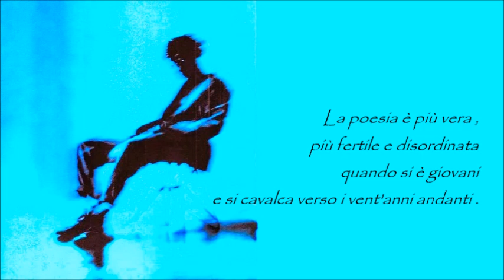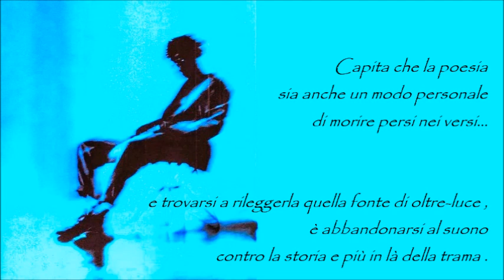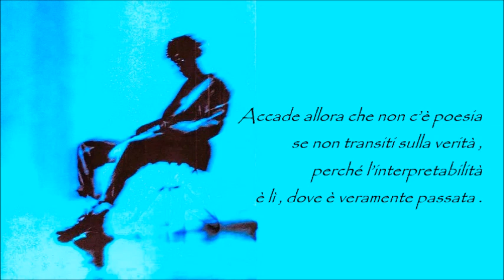"Nel blu più azzurro scorri..." di Maurizio Spagna e il "DORSOSORDO"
La poesia è più vera, più fertile e disordinata quando si è giovani
e si cavalca verso i vent'anni andanti.
Con poesia intendiamo uno stile ed uno spirito di osservazione;
e poi disgustati in parole di falsa libertà e fregati in poi , dai giudizi sommari e di tendenza.
Ti butti giù l'anima e rifletti bene e nel blu più azzurro scorri...
perché trovi la poesia in quella sfumatura di blu concettuale.

La poesia è più vera quando porta un'idea di cambiamento
tra i peccatori e l'esperienza è una meditazione sul perché siamo qui sulla terra
sempre più complicati.
La poetica è viva tra le persone originali e ogni giorno recitiamo una scena per poter vivere.

Capita che la poesia sia anche un modo personale di morire persi nei versi...
e trovarsi a rileggerla quella fonte di oltre-luce, è abbandonarsi al suono contro la storia e più in là della trama.
Un poeta è anche una poesia infiacchita,
e non un contabile dell'ultima boccata d'aria fresca nel conto finale della vita.
Un poeta è tutt'uno con il travestimento e rimane nel mezzo di una scena incoerente.
Accade allora che non c’è poesia se non transiti sulla verità,
perché l’interpretabilità è lì , dove è veramente passata.

In quella tinta di azzurro scorri e tratti ... testa in giù e croce in cuore di ogni ispirazione.
--di Maurizio Spagna ( poesia riflessiva, spirituale , melodica e figurativa )

"Nel blu più azzurro scorri..."
---di Maurizio Spagna
Dalle scritture: IL DORSOSORDO

"Scritti in DORSOSORDO per la riflessione e per il mio amore in natura per l'amore di questa fede mia predicata e poetica."
---di Maurizio Spagna

La musica è armoniosa , delicata e richiama il colore più blu in accordi di azzurro : "Ever So Blue - Home"
Grazie e complimenti per la bellissima opera in musica .
Un Grazie , grazie e un grazie poetico per la tua infinita grazia melodica artistica .

Dalle scritture: IL DORSOSORDO ( XXXIII anni di Cristo e poesie riflessive, fig. e vive )
Tra i tre occhi espiro.
di Maurizio Spagna 2024
(Scrittore freelance, autore TV , media IDEE e photo)
Autore di parole e create centro studi etimologia per il Mondo .